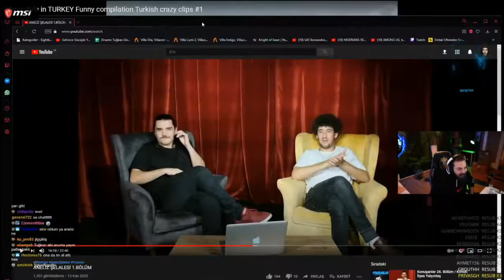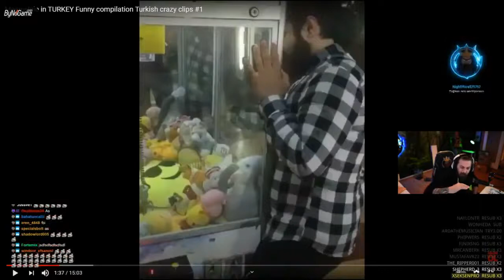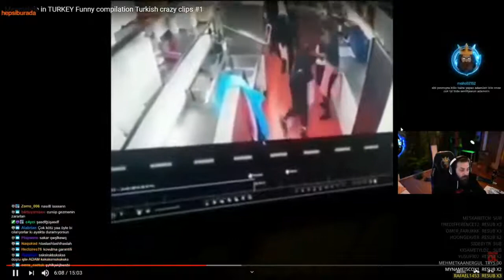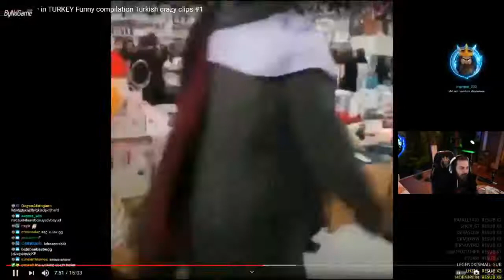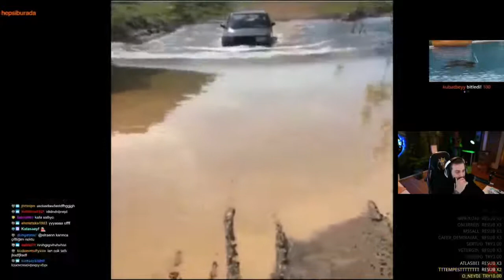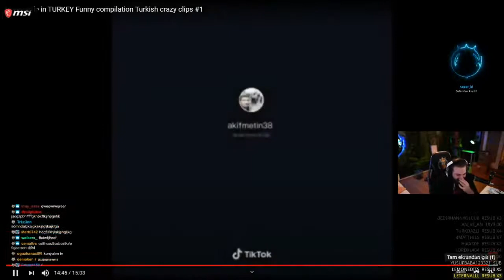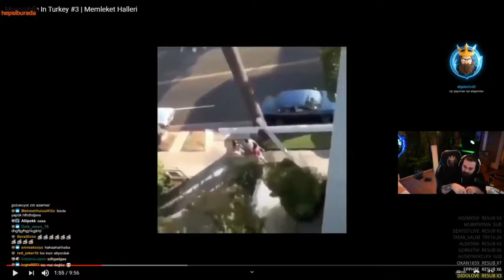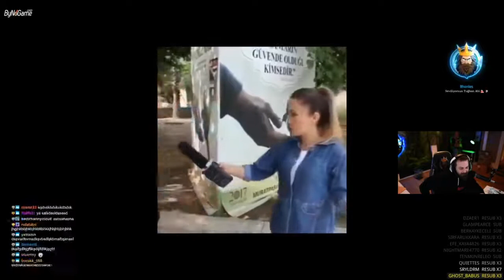ELRAEN - Türkiye Funny Moments İzliyor! EFSANE!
-İYİ SEYİRLER-